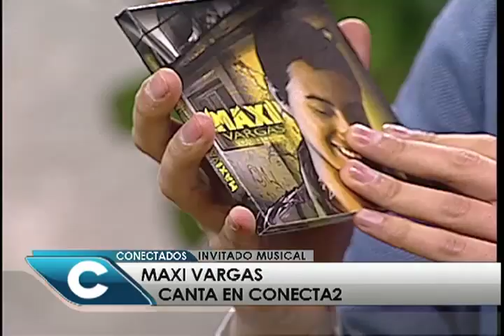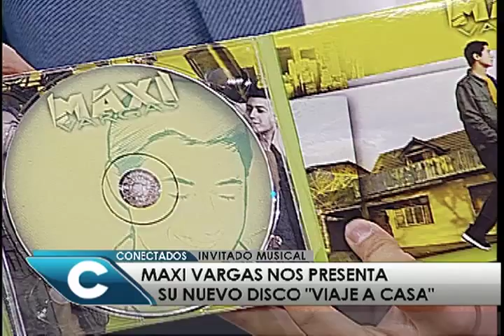Maxi Vargas en CONECTADOS Tv-Chile